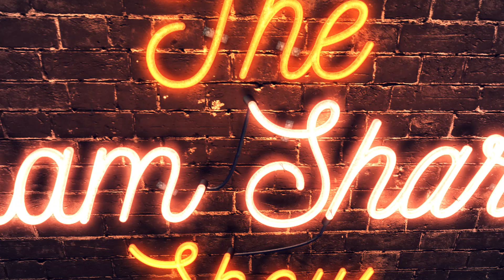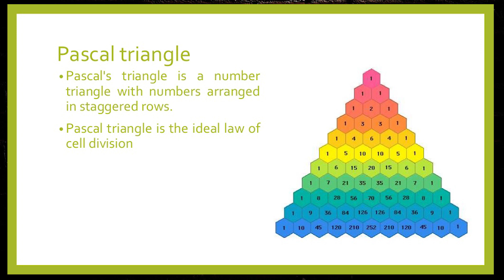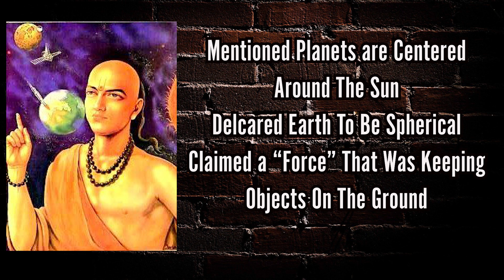Teachers Of India - Varahamihira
Welcome to a new series on The Show, where we talk about the great teachers and scholars of India and India's contribution to the world repository of knowledge.
Varahamihira, the great astronomer and mathematician, was born in present-day Malwa and was one of the Navratnas of the famous king Vikramaditya. His two great works of Panchasiddhantika and the Brihatsamhita have made great contributions to astronomy, trigonometry and mathematics.